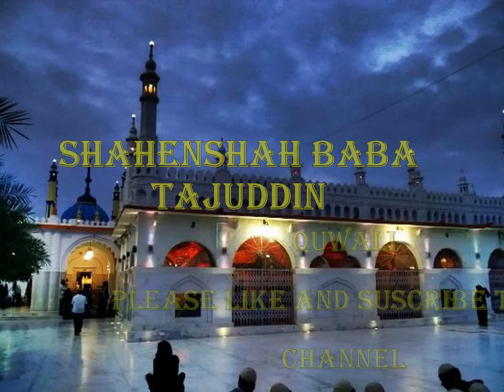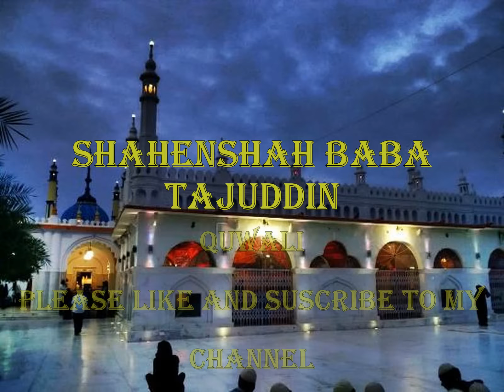Hum Na Chodenge Baba Tajuddin Ka Dar - 2